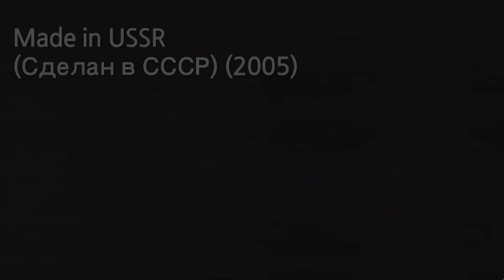올렉 가즈마노프(Олег Газманов) - Made in USSR(Сделан в СССР) 한국어 독음 무가사 instrumental.ver